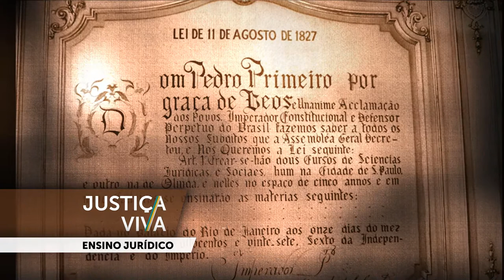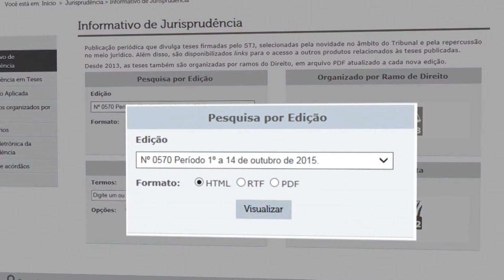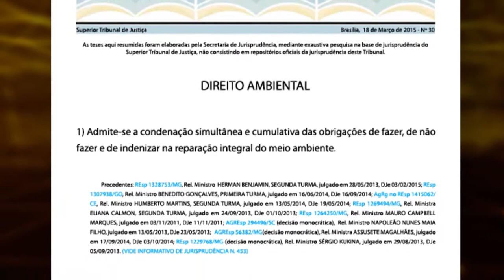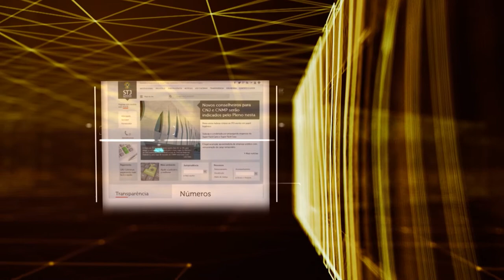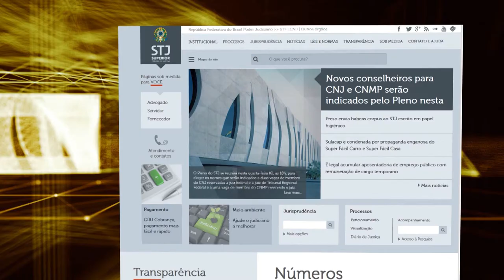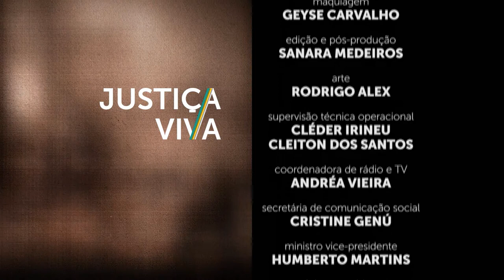Justiça Viva #16 - Ensino Jurídico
No Justiça Viva desta semana vamos falar sobre a implantação dos cursos jurídicos no Brasil, criados em 1827 e, inicialmente, orientados a formar a elite que iria compor a recém-formada burocracia imperial.
Uma realidade de ensino que começou a mudar
a partir da década de 90, quando houve uma grande expansão dos cursos jurídicos.
De 165 instituições em atividade no ano 1991, saltamos para 1.285 em 2017.
Essa democratização do ensino forense e aumento quantitativo não implicaram, no entanto, melhoria qualitativa.
A constatação de falhas na formação fez surgir críticas e levou entidades como a OAB e o próprio Ministério da Educação a adotar medidas com o objetivo de aperfeiçoar o ensino.
Mas a polêmica que envolve o assunto está longe do fim.
Nesse momento, o MEC trabalha na revisão das diretrizes curriculares dos cursos, que irá moldar o perfil dos profissionais que irão interpretar e aplicar a legislação no país.
Para debater o futuro da formação jurídica no país, o jornalista Luiz Rabelo recebe o presidente da Comissão Nacional de Educação Jurídica do Conselho Federal da OAB, Marisvaldo Cortez, o diretor da Faculdade de Direito da Universidade de Brasília, Mamede Said e a doutora em educação, Loussia Félix.